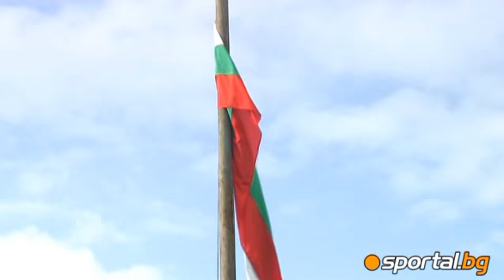GLOBUL START-National School Sports Olympiad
GLOBUL START- Националната спортна ученическа олимпиада